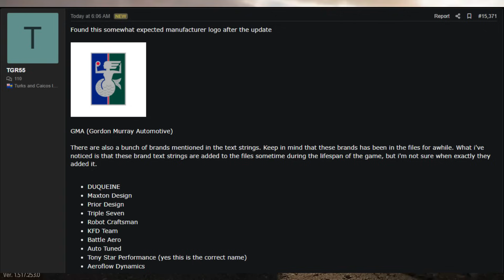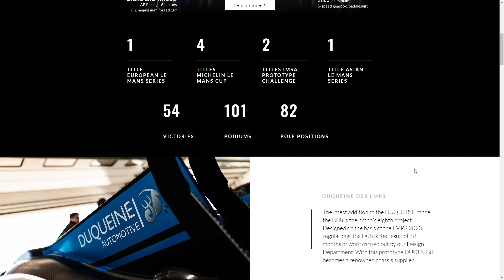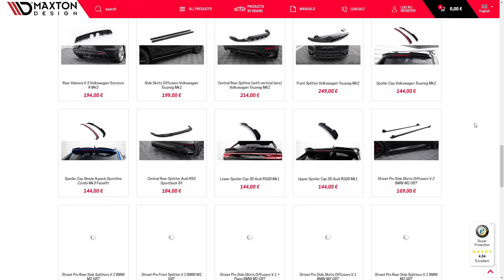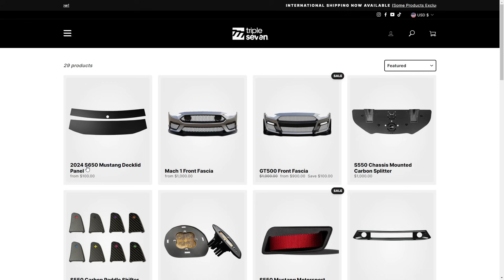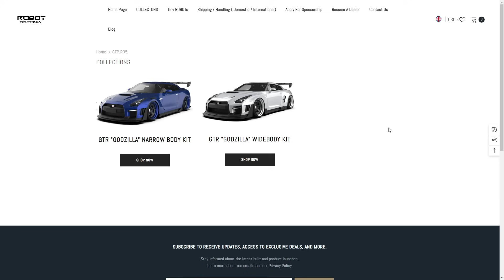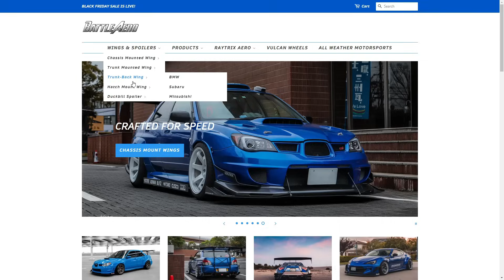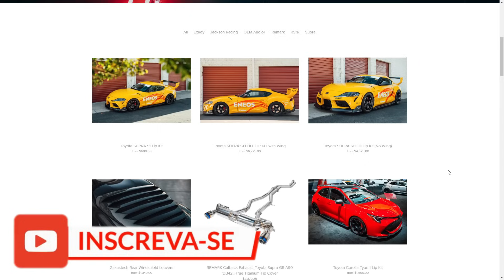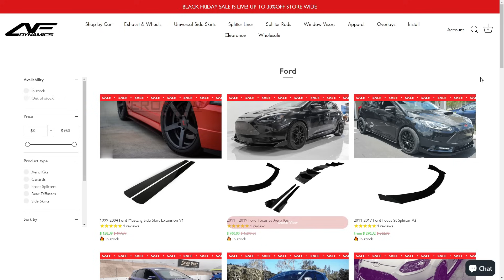VAZOU UMA REVOLUÇÃO NA CUSTOMIZAÇÃO DO FORZA HORIZON 5!